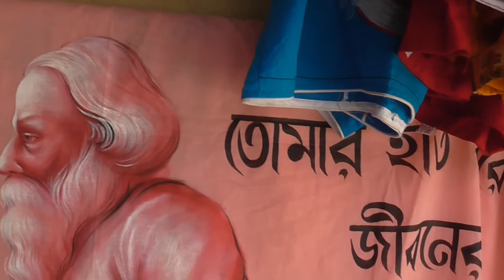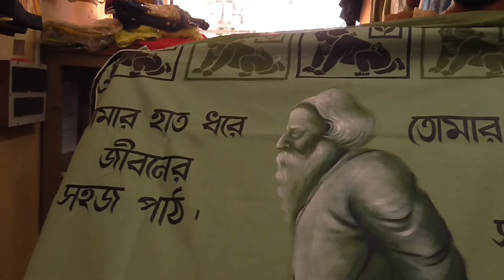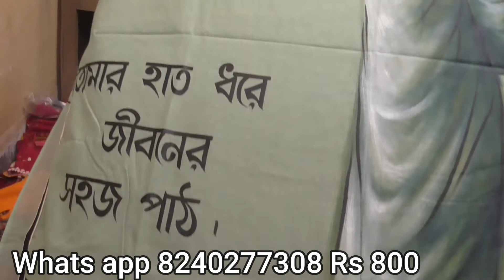Sale Sale 3 Days Offer 800 Rs Per Sarees | Visit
Sale Sale 3 Days Offer 800 Rs Per Sarees
this is cotton saree with fabric painting
pay extra courier charge
,saree sales online
sale saree,
sale fabric painting saree
saree online
designer saree online
rabindranath saree
sale rabindranath saree online
fabric painting saree sale
handmade saree sale
designer saree sale
rabindranath saree design